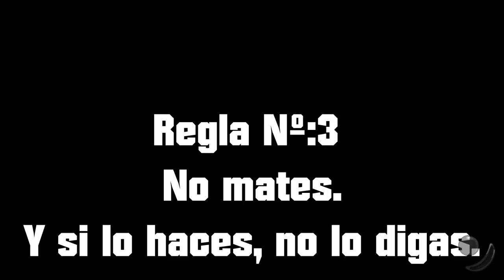¡No debes SECUESTRAR a tu Amado!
Abre el cajón de las bragas sucias!! es una orden pestilenta!!

si os gustan las colaboraciones entre el tragafuegos y la leona decidnoslo en los comentario! viva el duo KxX OKya...

su twitter: @EstoNoEsSerioV

MUuuuuuuaaaaAAAA!! :D